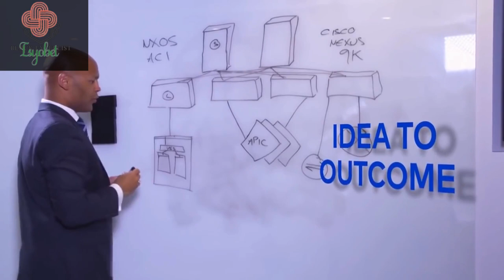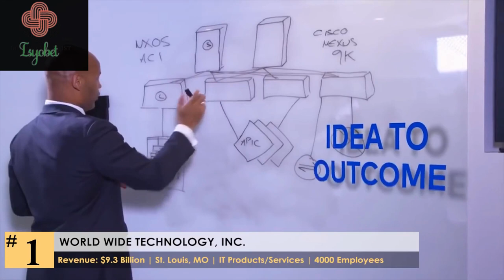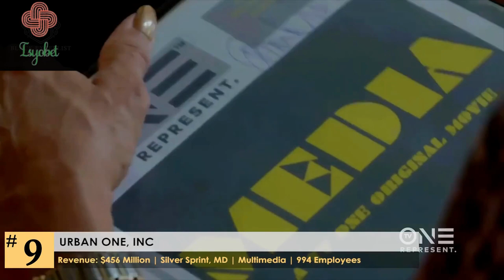Here are the TOP 10 companies in the U.S. owned by African Americans!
We always make a luxury life of billionaires, the highly paid people in their careers, the Richest People in different countries, and expensive things found all over the world.
👉🏽Our Tiktok is about wild animals hunting, self-defense, and surviving. Press the link and check our page ⚫
👉🏽Our Instagram page Is about sketching and photography Please check our page by pressing the link 🟥